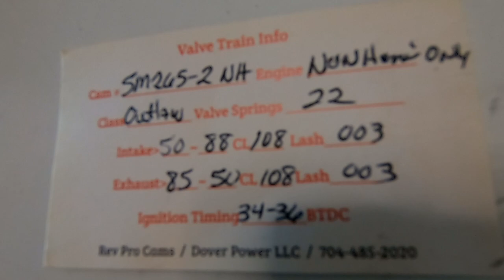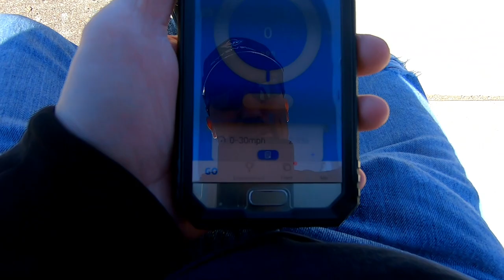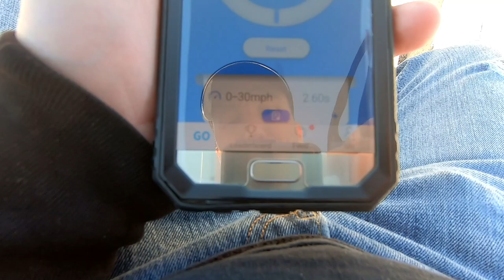Predator 212 performance cam install and road test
Installed a Performance cam and 22lb valve springs in the Predator 212 on the minibike.
Tested the bike from zero to thirty to see if there were any performance gains.

Parts used - cam
Dover Power LLC superman series cam.